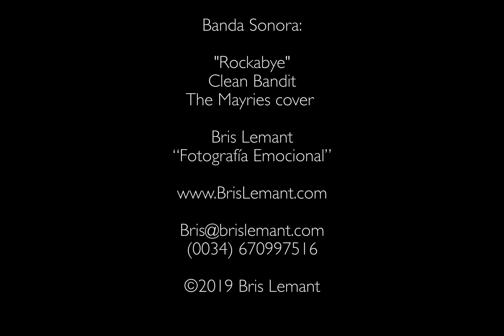Aroa & Ayoze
Slideshow sesion embarazada